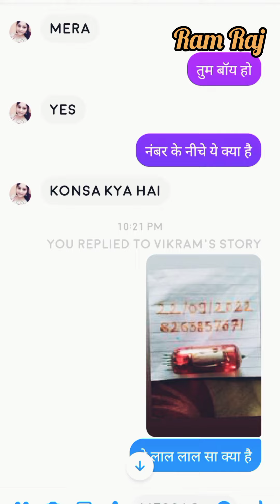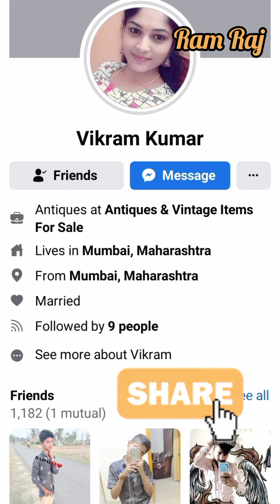red markari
facebook पे बोहत धोके बाज मिलते है
पर इसने तो हद ही कर दि

लोगो को लूटने के लिए नये नये आईडिया
निकालते है और ऐसे धोके बाजो के झासे मे लोग आ भी जाते है

ऐसे लोगो से सावधान रहे